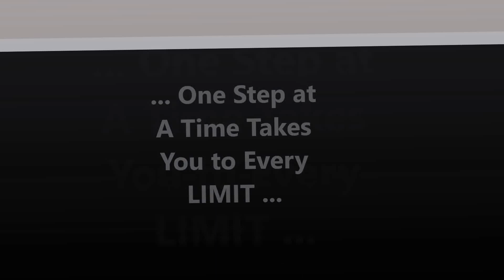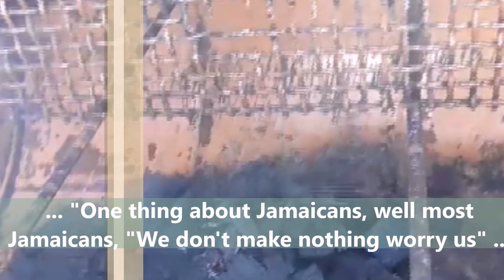PAUL FLEMMINGS One Step at A Time Takes You to Every LIMIT FINAL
This WEBVISUAL features PAUL FLEMMINGS ... One we call THE FAMILY MAN ... Hardworking and Very Inspirational within our Community ...